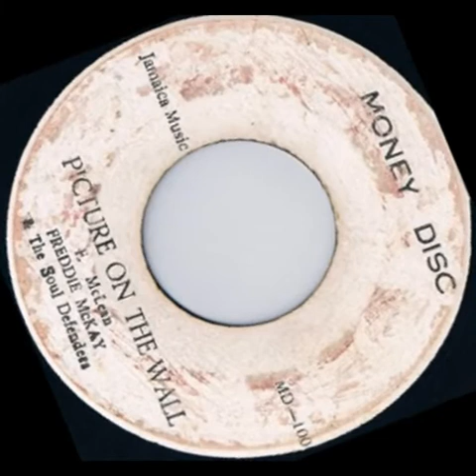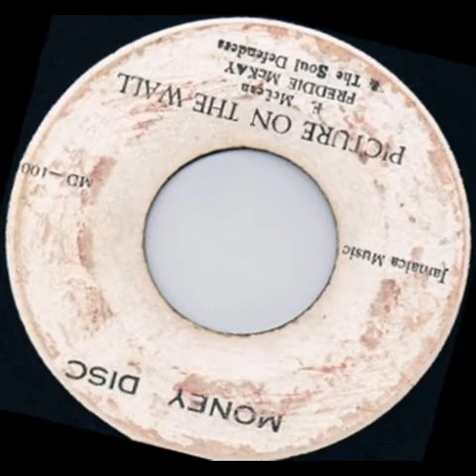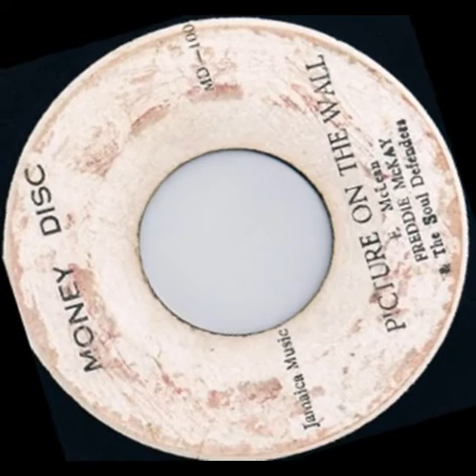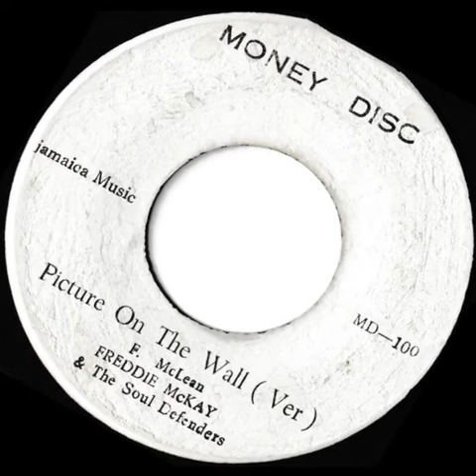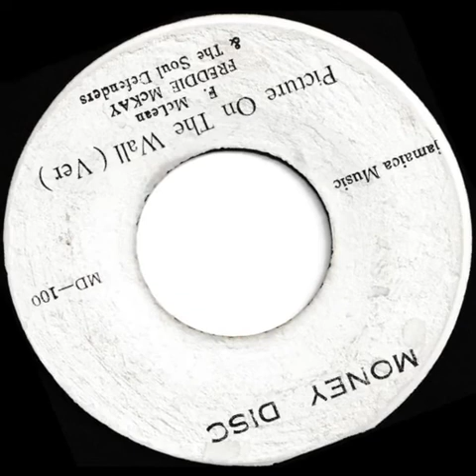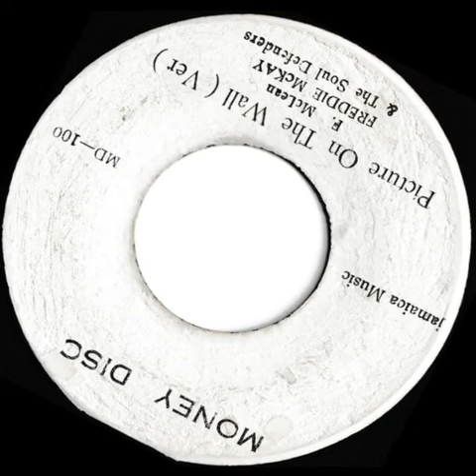Freddie McKay & The Soul Defenders – Picture On The Wall + Version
7'' Money Disc
1971 Enjoy!!